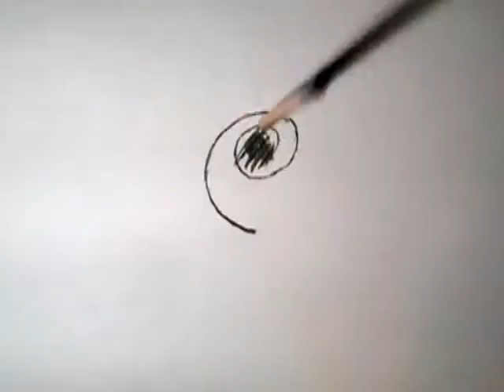LCC BA FILM - Lots of Graphite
A short film done for BA Film & Video at the London College of Communication.
University of the Arts London... bla bla bla etc etc etc...